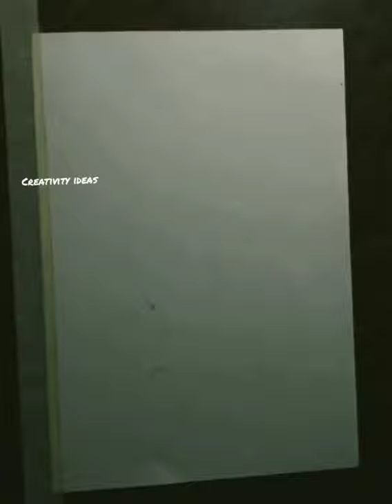Beautiful Lion Painting❤//Creativity Ideas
I will make video about creative and dry 😄

acrylic painting
minecraft evi shorts
watercolour turorial
oil painting
painting tutorial
youtube
diy shorts
shorts
oil paintings
watercolour painting
digital drawing
orginal painting